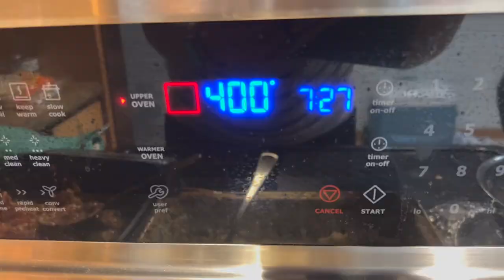Our Beach Vacation | HIGHLIGHTS FROM OUR FAMILY TRIP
We enjoyed an awesome family vacation with my extended family and wanted to share a few highlights with you. Some not featured were me boogie boarding, making super hero videos, eating delicious homemade meals that my siblings made, plenty of Starbucks trips, and playing cards with the family. Things that were NOT a highlight: Jack not sleeping well.

About Us:

Our channel, Limabean Living, covers:
-SAHM Life
-Cooking & Baking
-Encouraging mathematical development in children
-Cleaning
-Car Maintenance
-Smart Home Devices
-DIYs
-Frugal Living